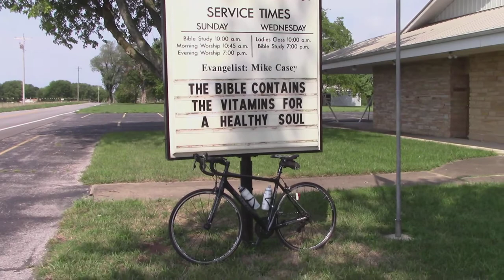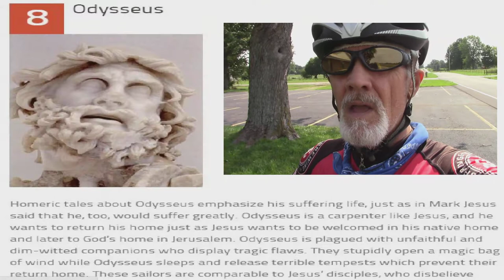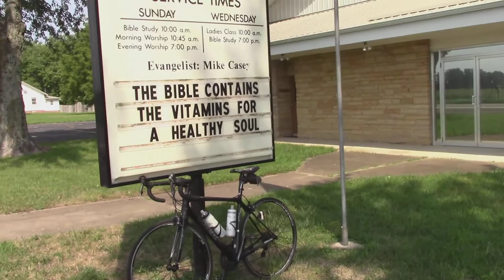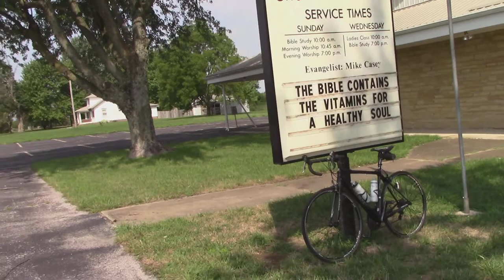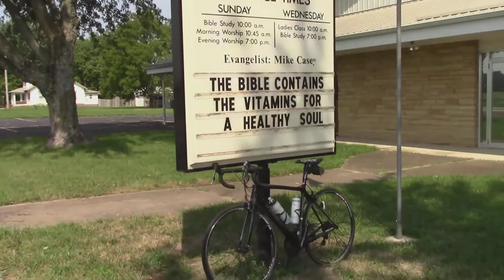Church sign of the week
This is what I saw on my Bike Ride,  Church sign of the week.
Well it is the only sign I see on my bike route.

~ Buddha   : )